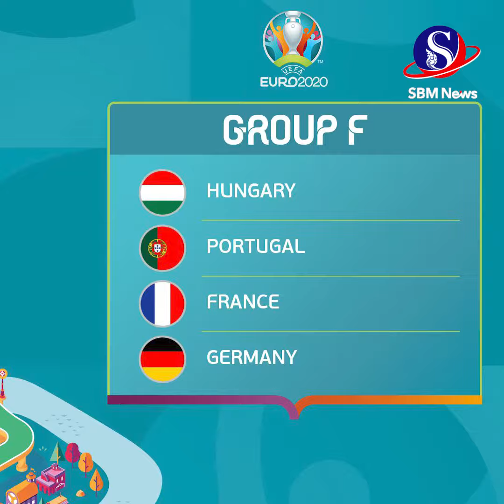ក្រោយការប្រកួតយប់មិញ ពូល D បានរកឃើញក្រុមដែលត្រូវឡើងទៅវគ្គ១៦ក្រុម ខណៈដែលស្កុតឡេន